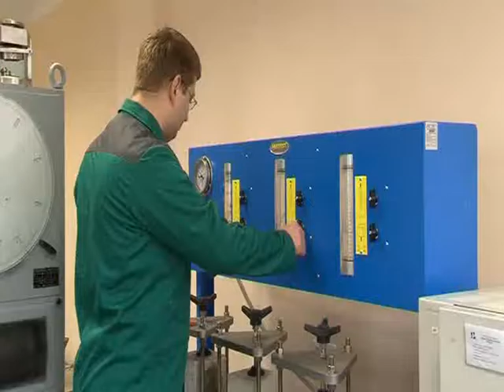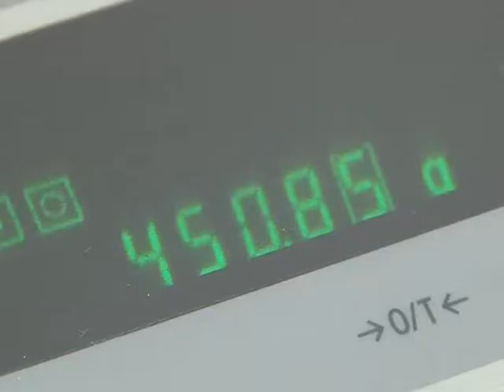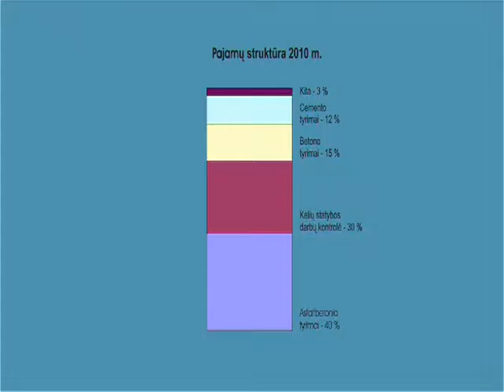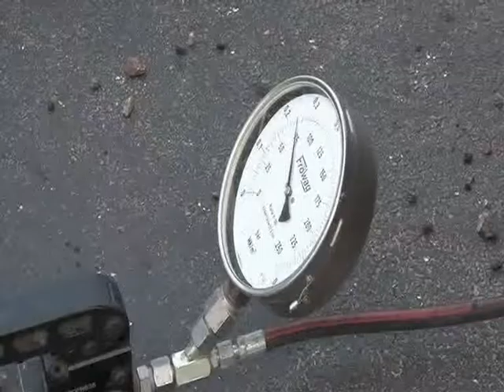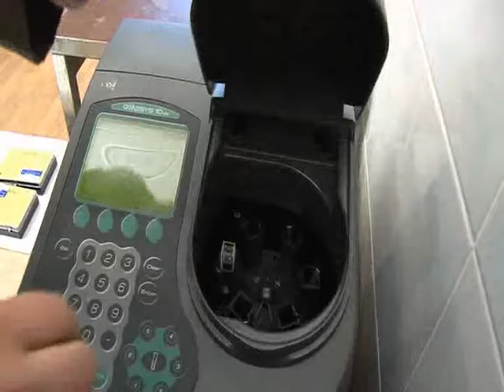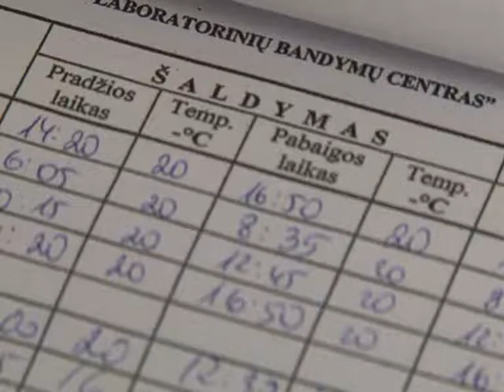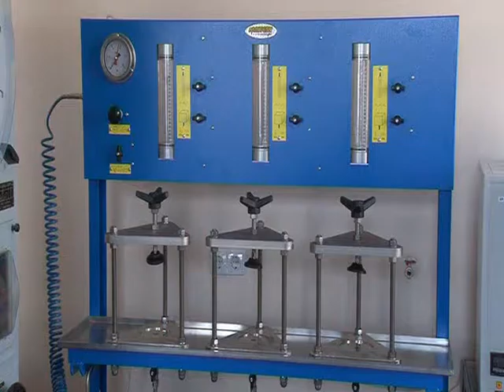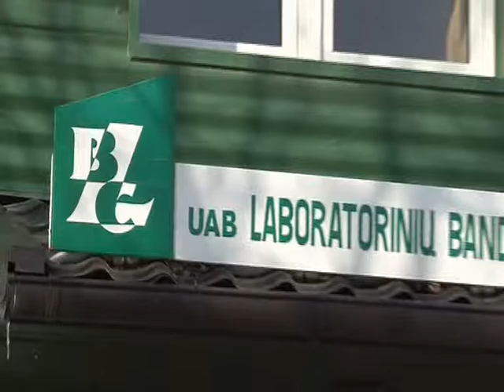Laboratorinių bandymo centro laboratorijos veikla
UAB „Laboratorinių bandymų centras“ savo veiklą pradėjo 1965 m. kaip „Kelių, tiltų eksploatacijos tresto“ laboratorija. 1985 metais laboratorija reorganizuota į „Žinybinį laboratorinių bandymų centrą“. 2000 m. Kauno miesto Tarybos sprendimu, reorganizavus SĮ „Kauno keliai“, „Žinybinis laboratorinių bandymų centras“ buvo reorganizuotas į AB „Laboratorinių bandymų centras“ 1999 m. Centras NAB buvo pakartotinai akredituotas, praplėsta akreditavimo sritis – pradėti atlikti cemento mechaniniai ir cheminiai, fiziniai kokybiniai bandymai. 2014 m. įmonėje sukurta ir įdiegta kokybės ir aplinkos apsaugos vadybos sistema pagal ISO 9001, ISO 14001.